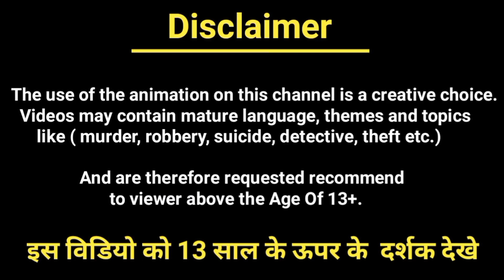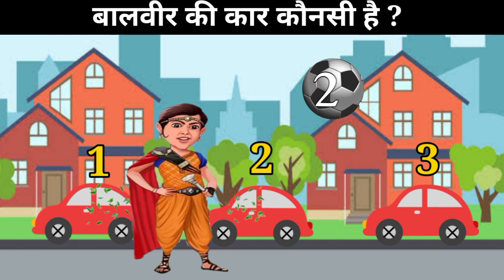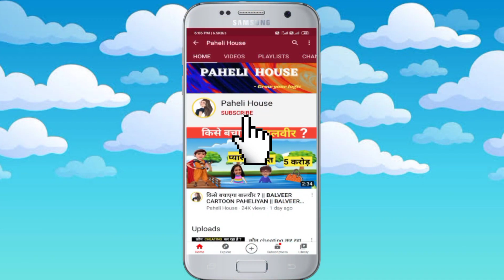किसे बचाएगा बालवीर ?|बालवीर रिटर्न्स | Balveer Paheliyan| Hindi Paheliyan| Riddles| Puzzles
1) cartoon paheliyan
2) Hindi Paheliyan
3) Paheli in hindi
4)Balveer Paheliyan
5) riddles with answer

 ➡ cartoon paheliyan
 ➡ cid paheliyan
 ➡balveer paheliyan
 ➡hindi paheliyan
 ➡ majedar paheliyan
 ➡riddles
 ➡balveer cartoon paheliyan
➡ riddles hindi
➡ paheliyan in hindi
➡hindi paheli
➡hindi paheliyan